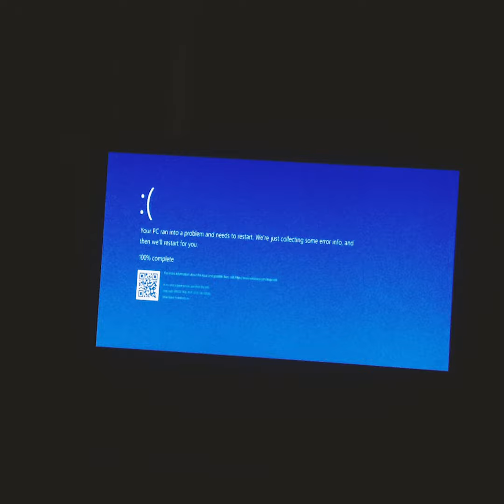【Cover Song】ที่ปรึกษา (it's hi Cover)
Original : Golf & Mike
Original : ที่ปรึกษา - [ Re-produced by TheTOYS ]

Re-Arranged
: it's hi

Vocal
: it's hi

Mixing & Mastering
: it's hi